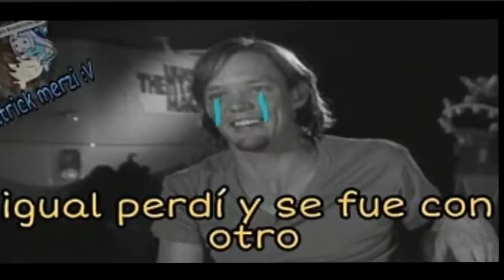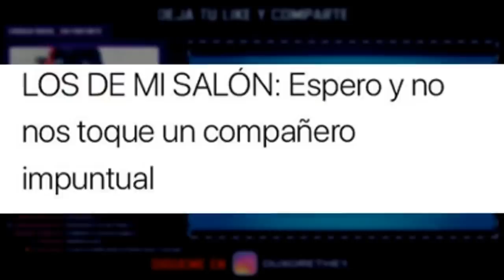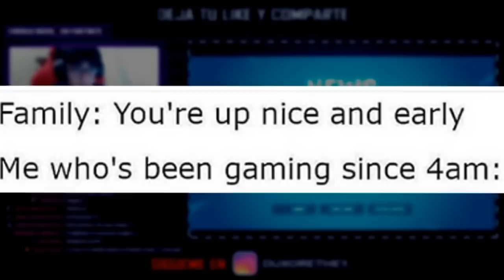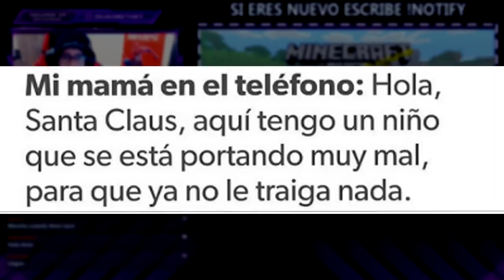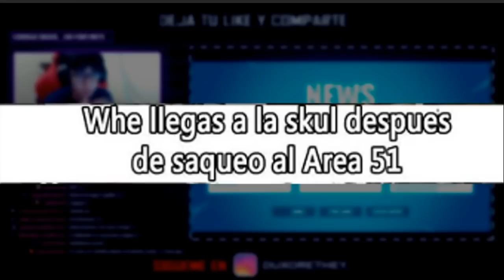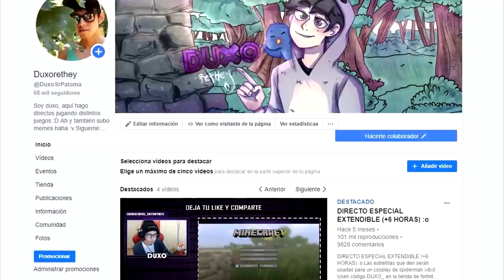MEMES DE LA DÉCADA